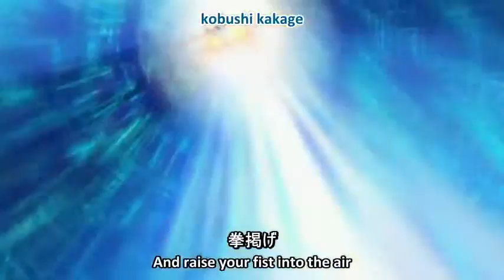Never Give Up! AMV) lo mejor !!!!!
like y susbribansen porfavor